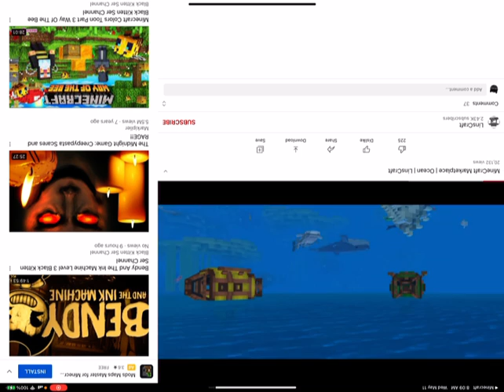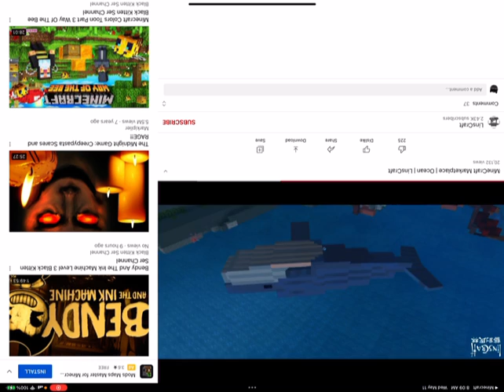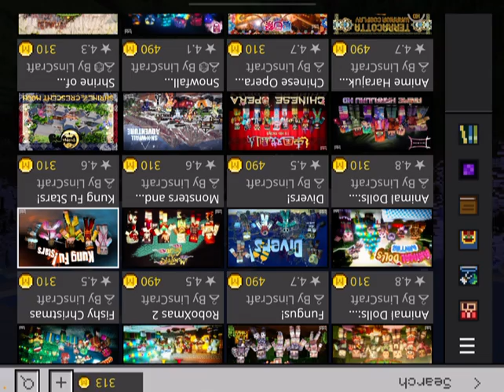Minecraft Colors Toon Part 5 Sea Black Kitten Ser Channel